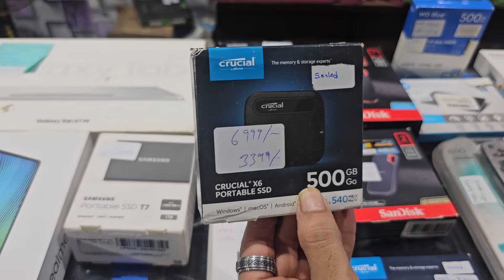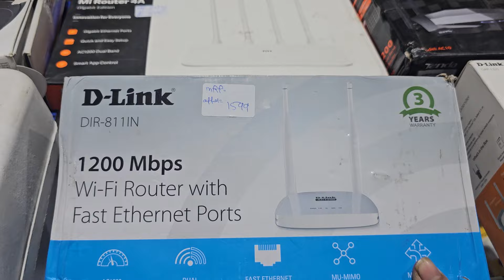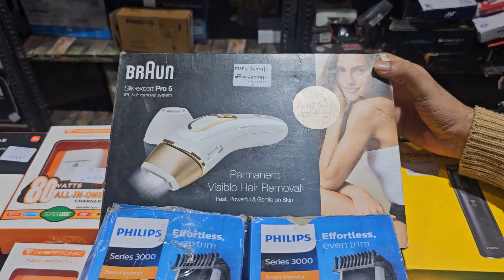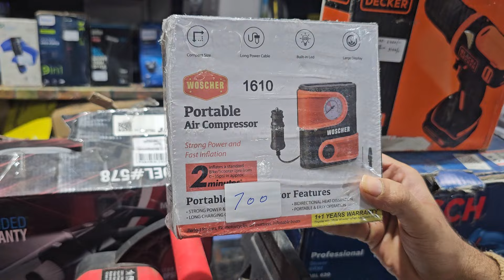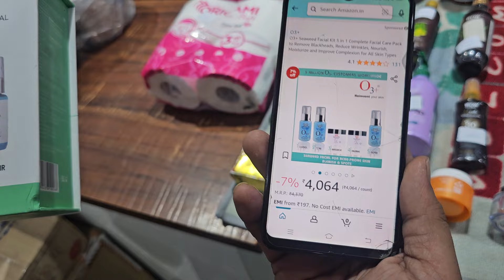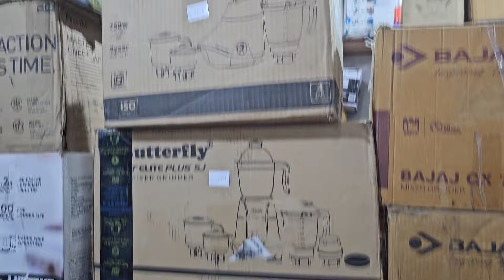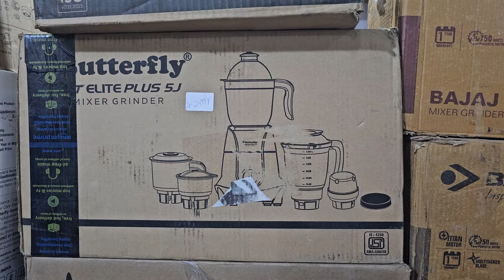Mega Warehouse Sale on 4th & 5th Jan Wed & Thurs. Products upto 80% off|Gromo Retail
Store Address:
Gromo Retail Pvt Ltd. 85/671 MHB Colony, Motilal Nagar No 3, Off Link Road, Goregaon West, Mumbai: 400062. Maharashtra, India.
Timing: 11 AM to 830 PM. Monday CLOSED
Landmark: Goregaon Link Road Zebra Showroom & Kalapurna Showroom